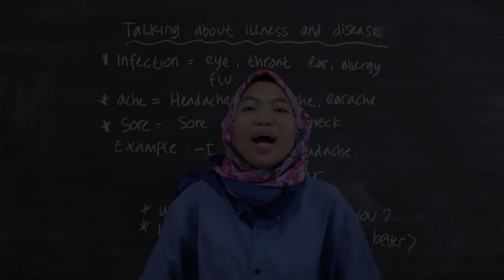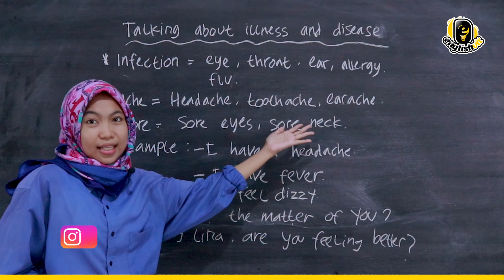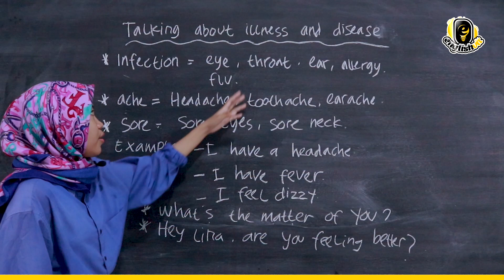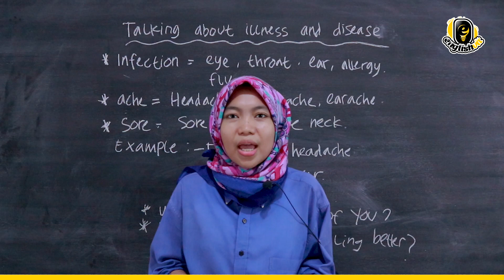Cara Menyatakan KEADAAN SAKIT / PENYAKIT dalam Bahasa Inggris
Hi sobat Englishvit!!!

Pada video ini, kita akan belajar bagaimana cara menyatakan keadaan sakit atau penyakit dalam Bahasa Inggris. Mau tau gimana caranya?? Yuk langsung aja tonton videonya..!!

Dukung kami terus untuk memberikan kamu video-video menarik seputar pelajaran bahasa Inggris. Dan jangan lupa ikut kelas online bersama kami agar progres belajar bahasa Inggrismu semakin terpantau dan terkontrol.